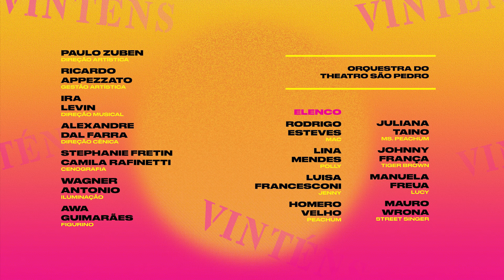Ópera dos Três Vinténs: Luisa Francesconi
A Ópera dos Três Vinténs, de Kurt Weill e Bertolt Brecht, fica em cartaz de 1 a 11 de setembro no Theatro São Pedro.

Pode-se dizer que a criação da ópera, adaptação livre da peça inglesa “Ópera do Mendigo”, de John Gay, foi um dos momentos mais notáveis do teatro musical do século 20 e uma das obras de maior sucesso da dupla formata por Weill e Brecth.

Em um ano, a contar da estreia em 31 de agosto de 1928, a Ópera dos Três vinténs foi levada ao palco 4 mil vezes, em 50 teatros. As canções se descolaram da peça musical, ganhando vida própria e o mundo.

A primeira razão que costuma ser apontada como motivo de tamanho sucesso e popularidade é o texto de Brecht, sarcasticamente corrosivo, além da música extraordinária de Kurt Weill.

A ópera tem direção cênica de Alexandre Dal Farra e Direção musical de Ira Levin. Para completar: Stephanie Fretin, cenografia, Camila Refinetti, cenógrafa associada, Wagner Antonio, iluminação, Awa Guimarães, figurino, Tiça Camargo, maquiagem.

No elenco:⠀⠀
Rodrigo Esteves, (Mac)⠀⠀
Lina Mendes, (Polly)⠀⠀
Luisa Francesconi, (Jenny)⠀⠀
Homero Velho, (Peachum)⠀⠀
Juliana Taino, (Ms. Peachum)⠀⠀
Johnny França, (Tiger Brown)⠀⠀
Manuela Freua, (Lucy)⠀⠀
Mauro Wrona, (Street singer)⠀⠀